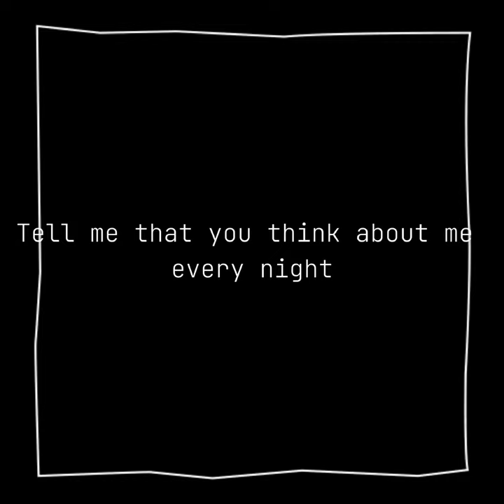• Wanderer • | 4k edit